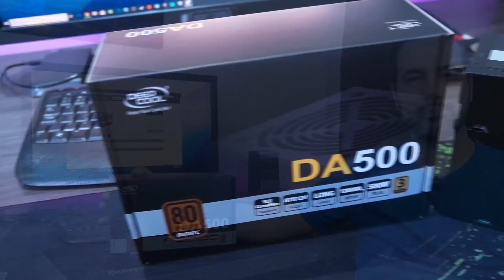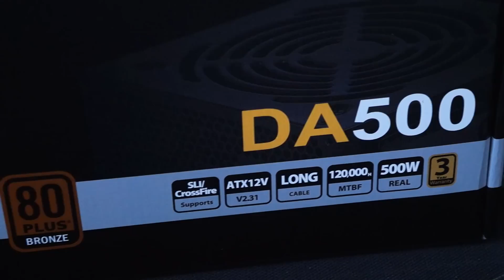Deepcool DA500 - Nova fonte de entrada pode ser uma boa opção para seu PC Gamer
Deep Cool DA500 - Nova fonte de entrada pode ser uma boa opção para seu PC Gamer

Parceiros
GVGMall

MEU SETUP
CPU:AMD Ryzen 2700 @ 4000Mhz
CPU Cooler: CORSAIR H110i
Motherboard: MSI X370 SLI PLUS
Memory: 16GB Gskill Trident Z 3200Mhz 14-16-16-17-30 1t
GPU: RTX 2080 TI 11GB ASUS STRIX OC Edition
SSD: Crucial 500GB
HDD: 2x SEAGATE 2TB Raid 0
PSU: EVGA 850w G2 80 Plus Gold
Sound Card: Asus XONAR U7 MKII
Case: NZXT Source 530
Monitor: Dell U2711 27"

Livros do Gabriel Torres
Eletrônica - 2ª Edição, de Gabriel Torres